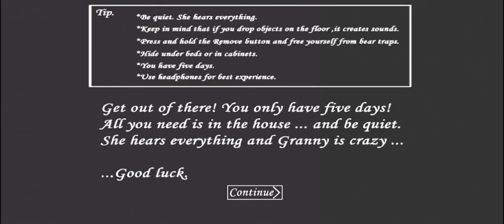Гренни 1.8.1 на кошмаре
Бабушка держит вас заперли в ее доме.

Добро пожаловать в Бабушке.

Теперь вы должны попытаться выйти из своего дома, но будьте осторожны и тихо. Она все слышит.
Если вы уронили что-то на полу, она слышит и подбегает.
Вы можете скрыть шкафы или под кроватью.

Удачи!

Игра содержит рекламу.